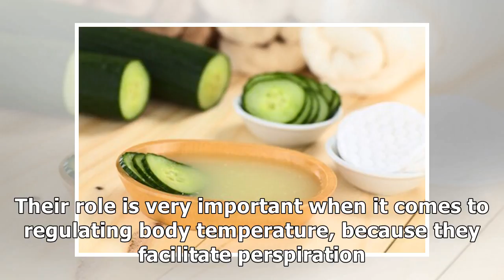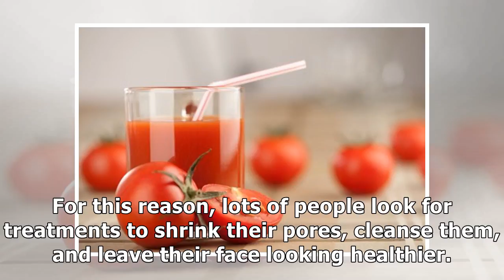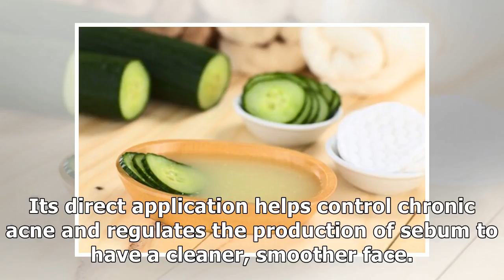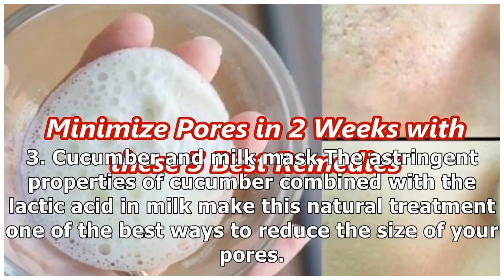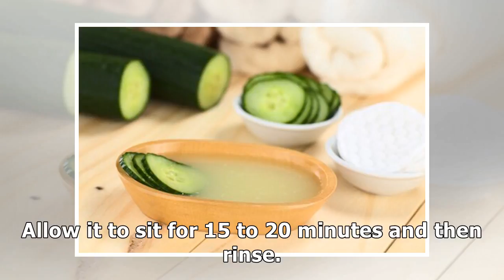Shrink your pores with natural measures 5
Are your enlarged pores still driving you crazy? Try some of these treatments at home and you’ll find you can improve the appearance of your complexion without breaking the bank. Your pores are small ...